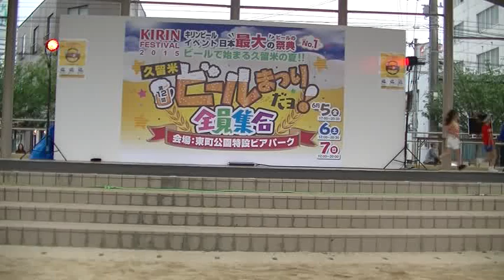ビール祭り スタジオＭＪ ダブルダッチ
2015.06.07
久留米ビール祭り　スタジオＭＪイベント